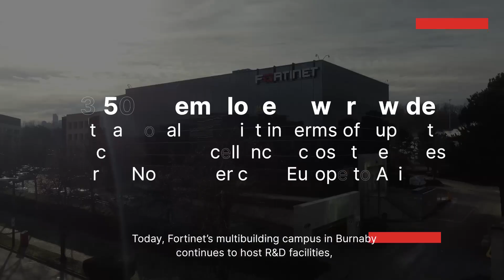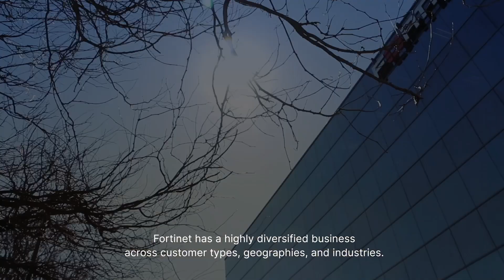Fortinet's Legacy in British Columbia | Promotional Video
From our humble beginnings 24 years ago, Fortinet has grown exponentially. It all started with opening our first threat intelligence and R&D center in Burnaby, British Columbia. Fast forward to today, and Canada stands as our global hub for research and threat intelligence, with over 2,500 employees nationwide.

British Columbia has been instrumental in our journey from a startup to a global leader in high-performance cybersecurity. Together, we'll continue to drive every evolution of cybersecurity in Canada and worldwide.

🔗 Learn more about Fortinet in British Columbia, Canada – watch the video now!